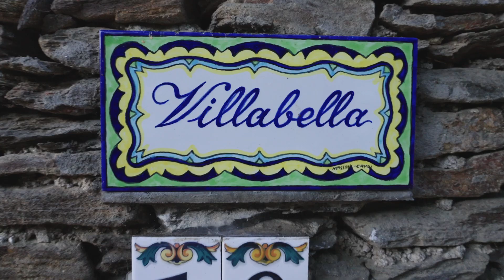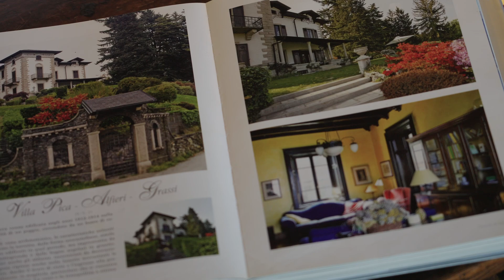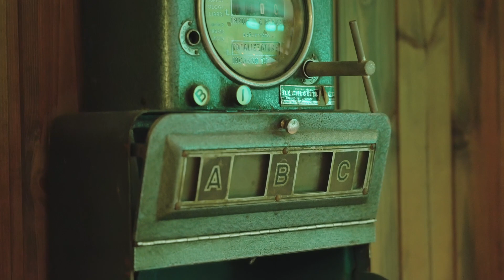Villa Bella in Stresa, Lake Maggiore (Full Tour)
Our Daniel McVicar unveils Villa Bella. A charming villa with the typical architecture of Lake Maggiore from the beginning of the 20th century. Situated on the hills above the town of Stresa, it is immersed in a marvellous secular garden full of flowers and plants of 6000sq.m. one hour from Milan.

The property is on two floors and a mansard and basement floor. The main entrance is from the veranda through which one reaches the living area, consisting of a large living room with fireplace and dining room, a hallway, a courtesy bathroom and a living kitchen with central island.

A marvellous stone staircase leads to the first floor where the sleeping area consists of three double bedrooms, two of which have en-suite bathrooms, another bedroom and bathroom. The attic floor consists of a studio in the turret and two other bedrooms with bathroom, and attic rooms.

There are beautiful palaces dating from the early 1900s, the most important of which are the Villa Pallavicino, with its garden and zoo, and the Grand Hôtel des Îles Borromées, where the writer Hemingway stayed. From the lake shore, boats take visitors to the Borromean Islands.